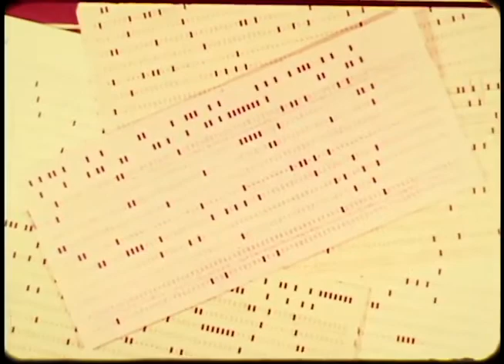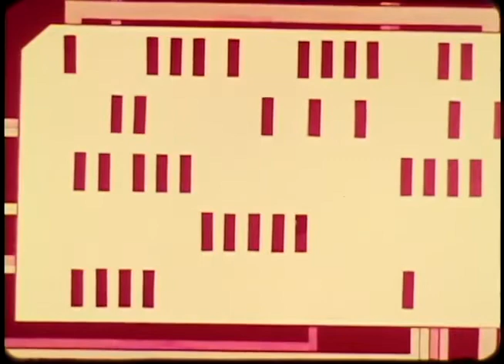Hypothese Beta (1967)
In a mainframe, a series of punch cards are used to process data. One punch hole is bored. It decides to harass some of the other holes hoping that it would be more exciting. Can the other holes keep him in check?

Director: Jean-Charles Meunier
1968 Oscar Nominee